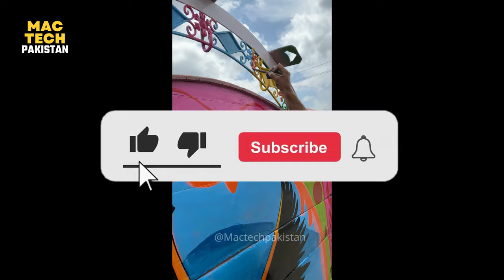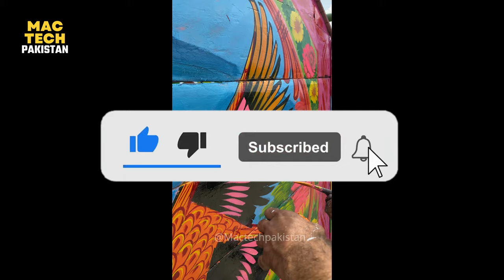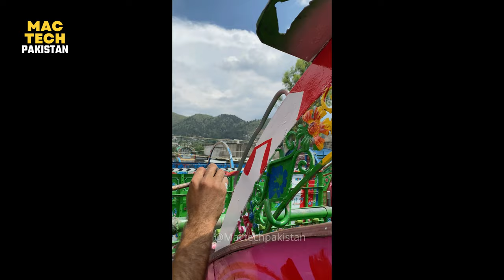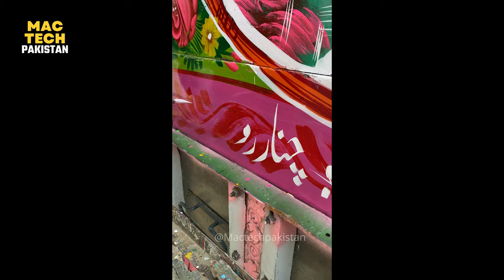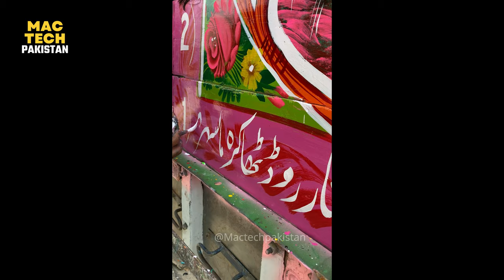Pakistani Truck Art | Amazing Truck Art Painting | Mactech Pakistan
🚛 In this mesmerizing video, we unveil the colorful and artistic wonders that adorn Pakistan's trucks, transforming them into rolling masterpieces.

🌟 Truck Art holds a deeper significance in Pakistani society. It serves as a mode of expression, reflecting the emotions, dreams, and aspirations of the truck drivers and the communities they belong to.

Topic Cover
Truck art in Pakistan
Truck art drawing
Truck art painting